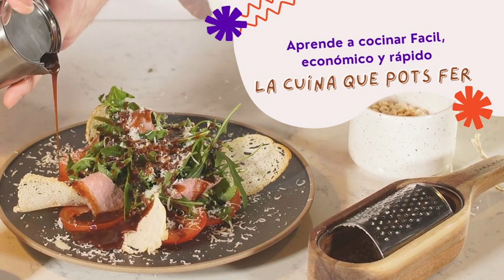𝙋𝙤𝙡𝙡𝙤 𝙖 𝙡𝙖 𝙣𝙖𝙧𝙖𝙣𝙟𝙖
Hoy cocinamos con 𝙎𝙖𝙣𝙩𝙞𝙖𝙜𝙤 𝙃𝙚𝙧𝙣á𝙣𝙙𝙚𝙯, 𝙋𝙧𝙚𝙨𝙞𝙙𝙚𝙣𝙩𝙚 𝙙𝙚 𝙡𝙖 𝘾𝙤𝙛𝙧𝙖𝙙í𝙖 𝙙𝙚𝙡 𝙎𝙖𝙣𝙩𝙤 𝙍𝙤𝙨𝙖𝙧𝙞𝙤 𝙙𝙚 𝙡𝙖 𝘼𝙪𝙧𝙤𝙧𝙖, en: "𝐋𝐚 𝐜𝐮𝐢𝐧𝐚 𝐪𝐮𝐞 𝐩𝐨𝐭𝐬 𝐟𝐞𝐫" de 𝑴𝑰𝑹𝑨𝑽𝑶𝑹𝑬𝑻𝑽
Hoy. 𝙋𝙤𝙡𝙡𝙤 𝙖 𝙡𝙖 𝙣𝙖𝙧𝙖𝙣𝙟𝙖
. 15 𝐜𝐚𝐩í𝐭𝐮𝐥𝐨𝐬 que te ayudarán a hacer una cocina Fácil, Económica y Rápida.
Si vives solo o eres estudiante, cuidas a alguna persona, no tienes tiempo para cocinar, no puedes llenar la cesta de la compra, tienes cierta edad que te complica hacer la comida cada día, quieres deslumbrar a tu pareja o amigos o simplemente quieres aprender a cocinar con productos de los establecimientos de proximidad de Crevillent, aprender gastronomía crevillentina... Este es el programa que puede ayudarte.
Todos los productos utilizados en cada menú de cada uno de los 15 𝐜𝐚𝐩í𝐭𝐮𝐥𝐨𝐬, han sido cedidos por comercios de proximidad de Crevillent.
Esperamos que disfrutéis tanto o más de lo que ha disfrutado todo el equipo del programa "𝐋𝐚 𝐜𝐮𝐢𝐧𝐚 𝐪𝐮𝐞 𝐩𝐨𝐭𝐬 𝐟𝐞𝐫" en cada capítulo.
crevillentelmeupoble MIRAVORETV MIRAVORE Crevillent Visita Crevillent Tourist Info Carniceria Cal Tano CarniceríaMáxima CarniceríaJoséSanz AlacenadelRate FrutasMartínez PescaderíaLaPernalica PanaderíaLaMorquera Protección Civil Crevillent COCINA ALICANTINA Cocina española cocina facilisimo.com cocinacasera_2020 Cocina Vital Cocina Casera: Comer y Viajar RECETAS DE COCINA FÁCILES, RÁPIDAS Y RICAS 👩‍🍳 Recetas de Cocina Fáciles y Rápidas 👩‍🍳 Cocina Mediterránea recetas